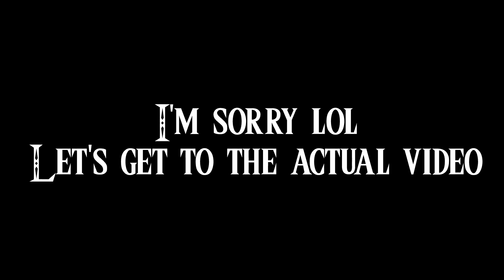Can I Beat Breath of the Wild Without Taking Damage?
This video contains gameplay from the game The Legend of Zelda: Breath of the Wild for the Nintendo Switch in HD. In this episode of my Recreation Duration series, I live commentate while trying to see if I can beat the entire game without taking damage. From the shrine of resurrection, great plateau, and Hyrule castle, will I be able to make it all the way to Ganon and beat him? Find out in this video! Hope you enjoy!